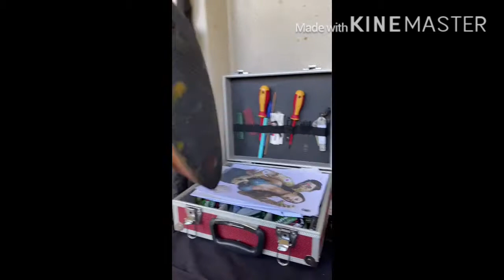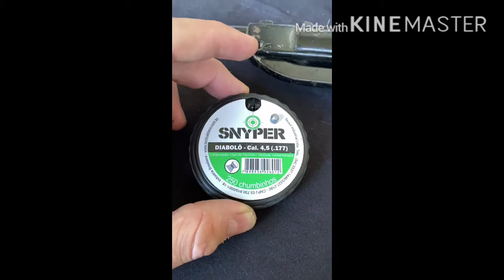Rossi DIONE 1980 vintage. Que maravilha!!